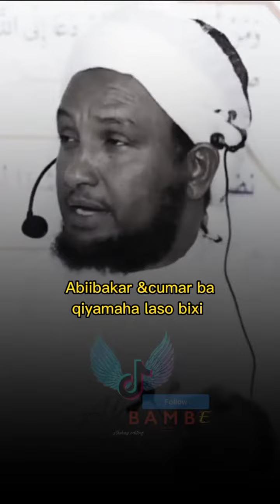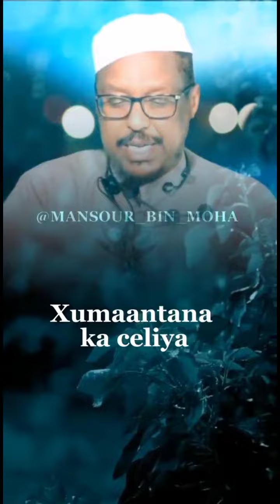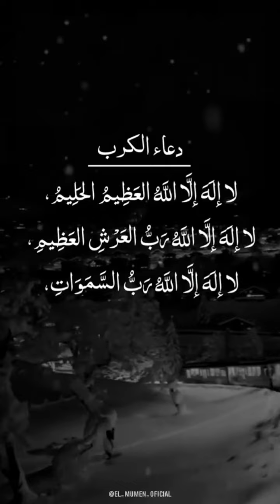dhameyso qeerka marwalibo